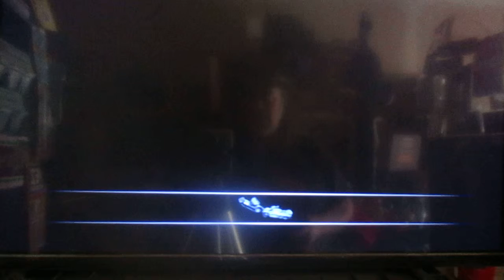BurnOut 3 - Crashbreaker - 3 Ways To Fly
This is for the PS2.  I'm into it.